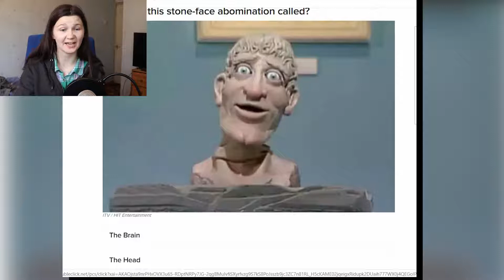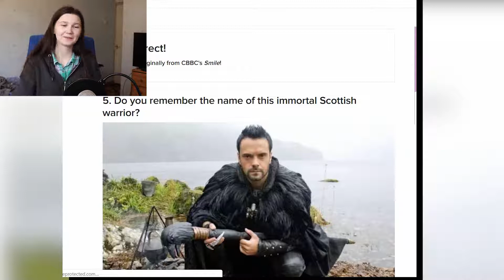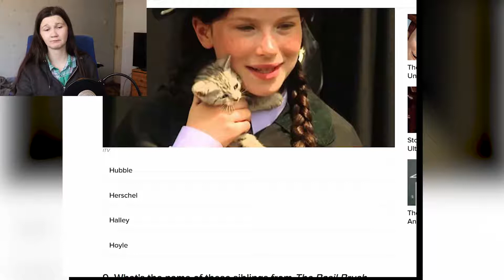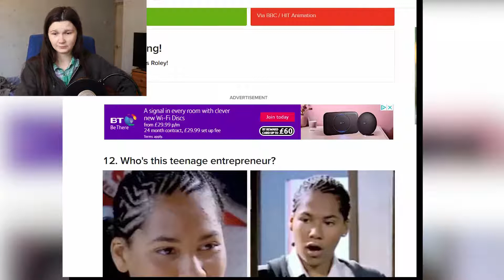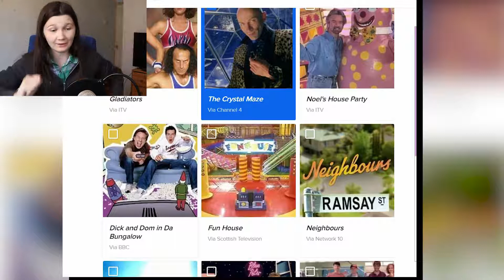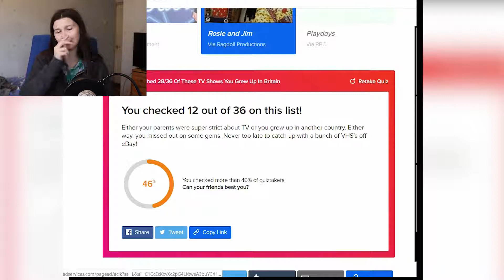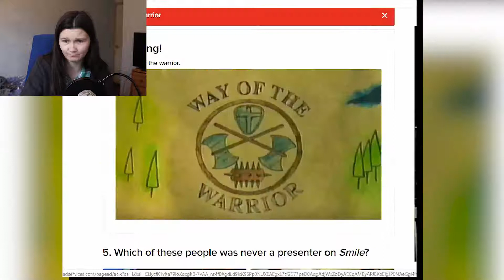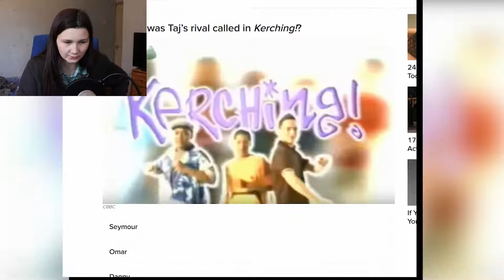How Well Do I Know 00’s Tv Shows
Finding out how well do I know 00's tv shows. How well do you think I did. I hope you enjoy this video.